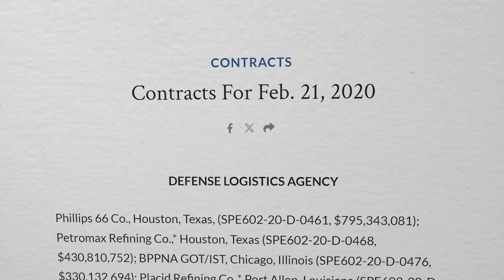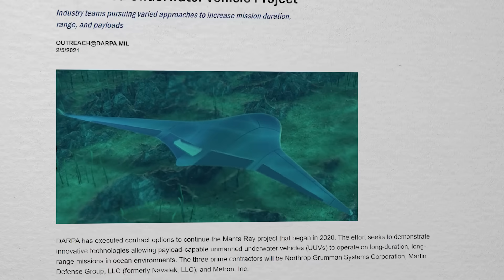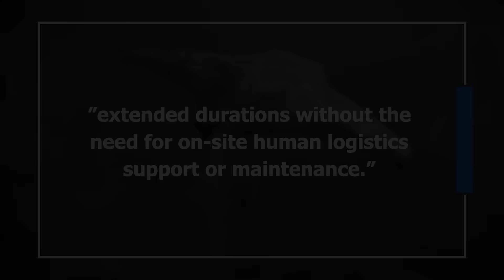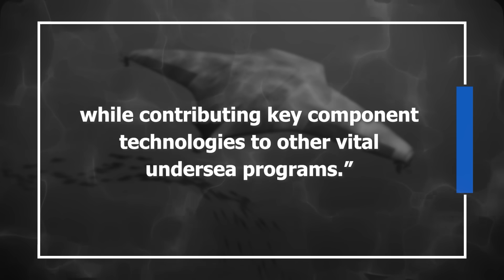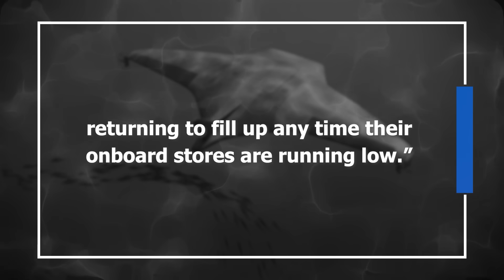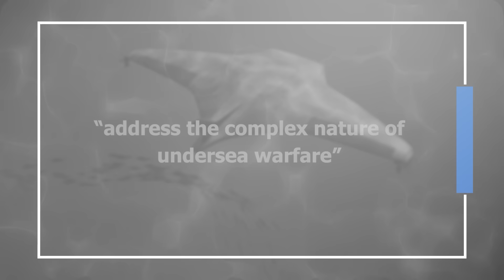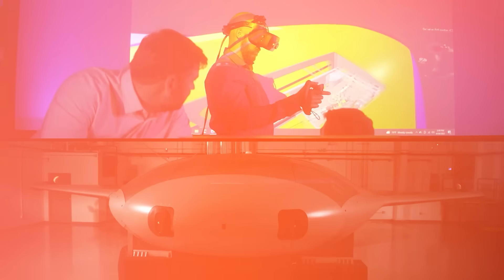The Manta Ray: How America's Futuristic Underwater Drone will Change Warfare.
Explore the world’s oceans like never before with the Manta Ray, DARPA's cutting-edge underwater drone. Discover its innovative design, development, and potential to revolutionize naval warfare. Dive in now!